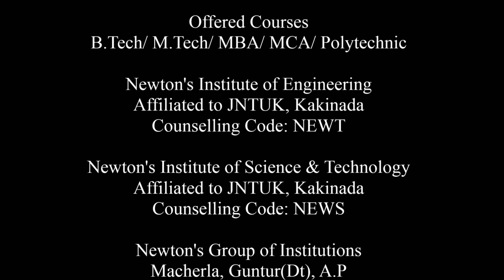Newton's Institute Of Engineering (NIE) Campas Tour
Newtons Institute Of Engineering Campus tour - Courses offered - (Btech : CSE, ECE, EEE - MTech, MBA)